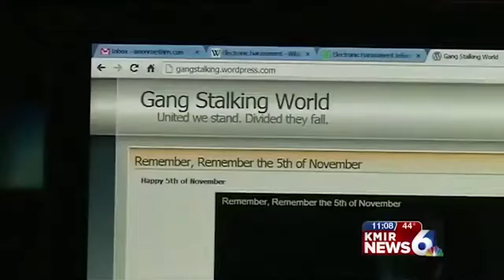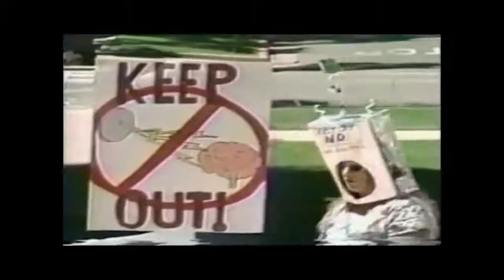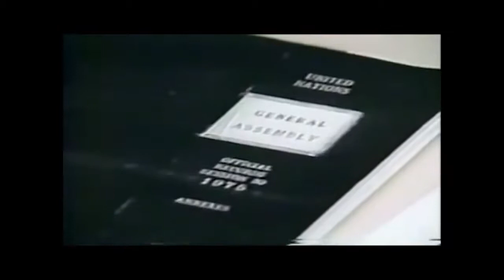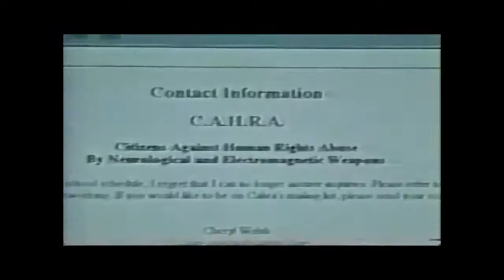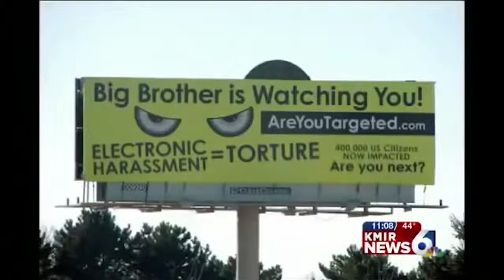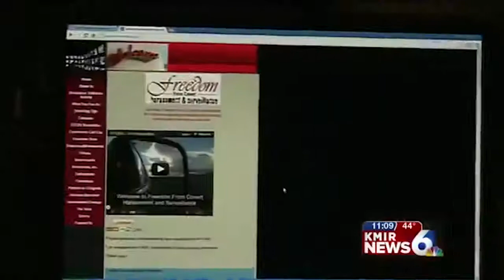Gang stalking : Mind Control Technology Exposed on Television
Cyber Bullying
Human experimentation
Weapon testing
Gang Stalking
Whistle blowers
Remote Neural Monitoring
Street Theatre
Slander Character
Assassination
Flying monkeys
Behaviour modification
Dream manipulation
Transhumanism
Spyware
Gaslighting

I can't find the original Youtube link of this video.
I have save in on my pc a while back.
If anyone knows the owner of this video, please let me know.